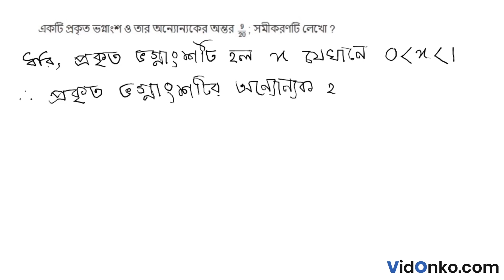WB Board Class 10 Math Book Solution in Bengali - Ganit Prakash Koshe Dekhi Question: 1.1.3(11)(iv)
Get free Maths book video and PDF solutions in Bengali for Gonit Prakash. Free answer and explanation through video for question 1.1.3(11)(iv), of Chapter Quadratic Equation with one Variable from Gonit Prakash followed for Class 10, West Bengal Board of Secondary Education (WBBSE).

Topic of discussion in this video:

    Gonit Prakash Book Solution
    West Bengal Board Class 10 Math Book Solution
    Quadratic Equation with one Variable